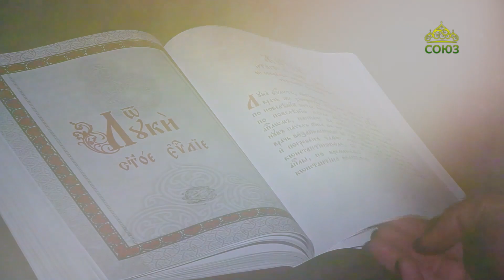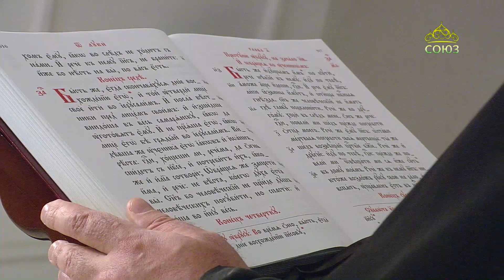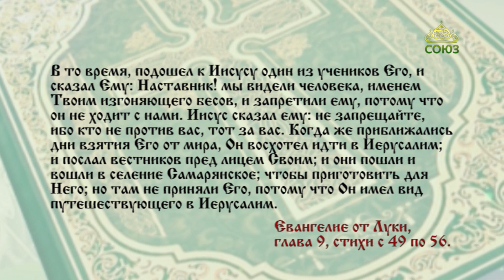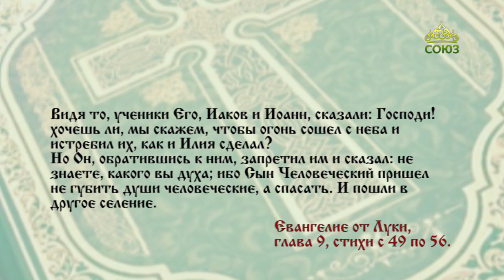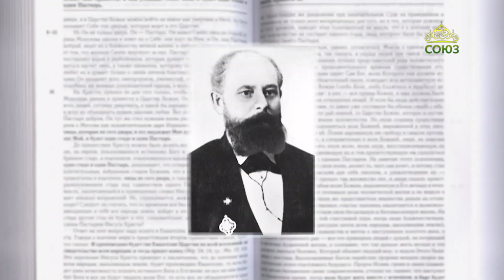Читаем Евангелие. 3 ноября 2022